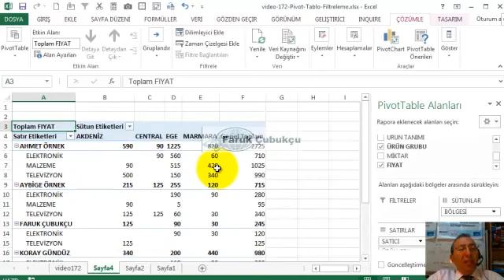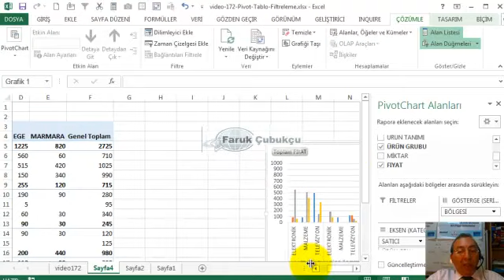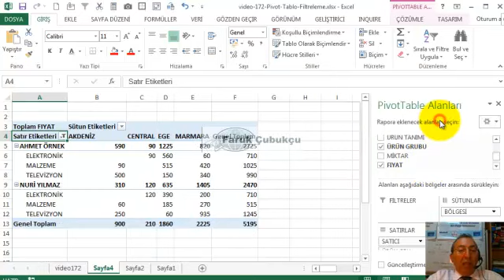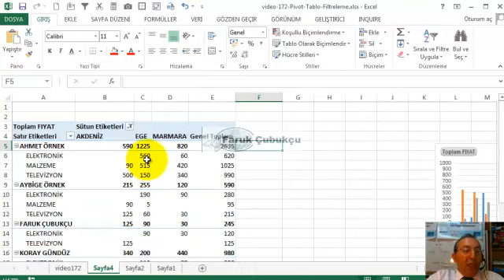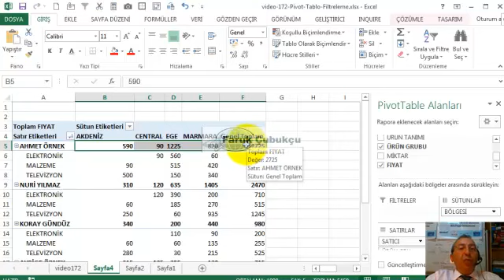Excel Pivot Tablo Filtreleme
Excel pivot tabloda filtreleme işlemi.
Pivot tabloların amacı kaynak veriye bağlı olarak; istenilen sütunların seçilerek ve istenilen gruplamaları ve alt toplamları yaparak özet bilgi sunmasıdır. Ayrıca grafik de çizerek iyi bir raporlama ve “veri analizi” yapmayı sağlar.

Pivot tablo ile sağlanan yetenekler:
• Büyük miktardaki verileri özetler (toplar, oranlar, karşılaştırır). Gruplandırır, filtreler, sıralar.
• Genişletme (Expand) ve daraltma (collapse) yetenekleriyle detayların gösterilmesi konusunda esneklik sağlar.
• Değişik hesaplama fonksiyonlarının kullanımını sağlar: Sayısal, metin (FÇ) ve tarih veri türleri bazında çeşitli gruplama yetenekleri (toplama, ortalama, sayma, ..) sağlar.
• Farklı görünüm seçenekleri sunar: Genel toplama oranlama, satır ve sütun oranları (% işlemleri). % ve miktar olarak karşılaştırma yapmayı sağlar.
• Gruplama seçenekleri sağlar: Metin, sayısal ve tarih verileri bazında gruplama yapmayı sağlar. Günlük tarihlerin ay ve yıl olarak gruplanmasını sağlar. Böylece listeleri yıl, çeyrek, aylar bazında toplamlı görmek mümkün olur.
• Sıralama (sort) yapmayı sağlar: Sayısal, metin ve tarih verilerinin istenildiği şekilde sıralanmasını sağlar.
• Filtreleme yapmayı sağlar: Değişik şekillerde sadece seçilen elemanların (sadece FÇ olanlar) ya da grupların görünmesini sağlayan filtreleme olanakları sağlar.
• Detay görmeyi sağlar: Gruplanan, toplanan verilerin detaylarının açılmasını (gösterilmesini) sağlar.
• Grafik oluşturmayı sağlar: Oluşturulan Pivot tablonun grafiğini de oluşturarak görsel olarak daha fazla bilgi sağlar.
• Güncelleme yapmayı sağlar: Kaynak veri ile olan bağlantısının güncellenmesini sağlar. Dilimleme (Slicing) yapmayı sağlar: Filtreleme işlemine benzer şekilde veri analizine konu olmak üzere dilimleme işlemi sağlar.